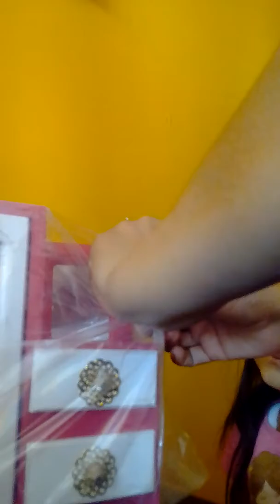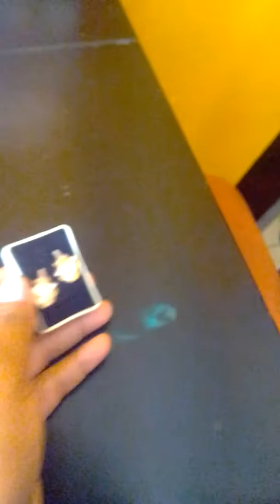Le compramos un closet a las barbies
Un roperito para las chicas